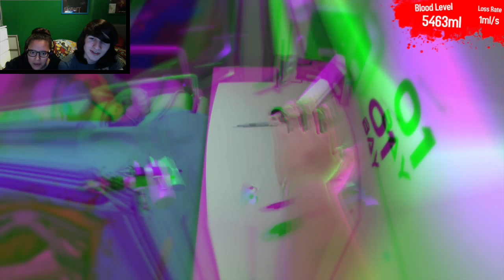Surgeon Simulator 2013 - Shakespeare Star Wars?! - Part 10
After working as a bio-weapons engineer for a lot of my life, I decided that it was time to move onto more. organic projects.